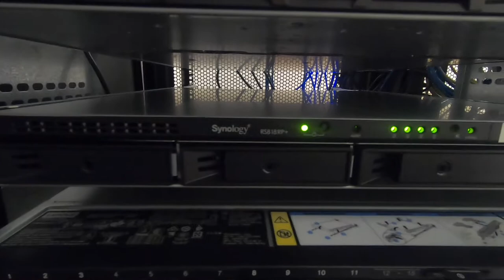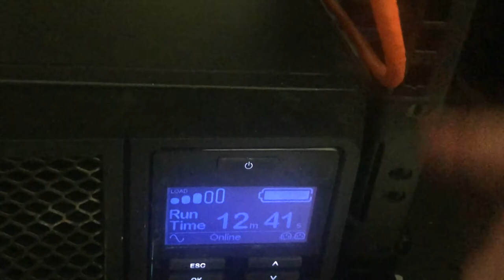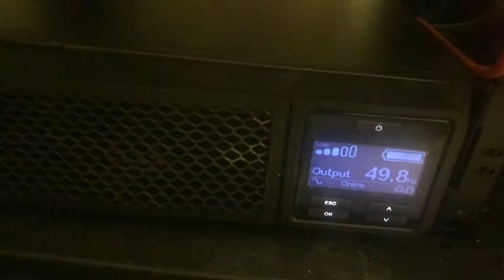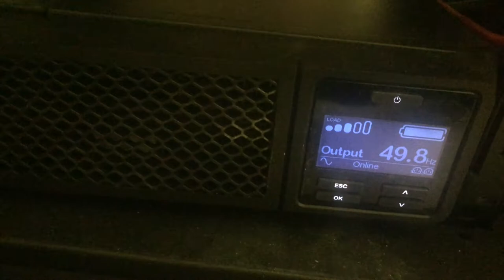WHAT is a SERVER COMMS ROOM? | Server Room Tour and Full Explanation